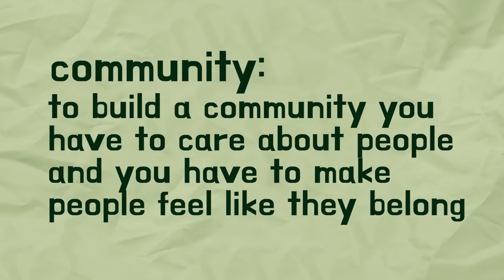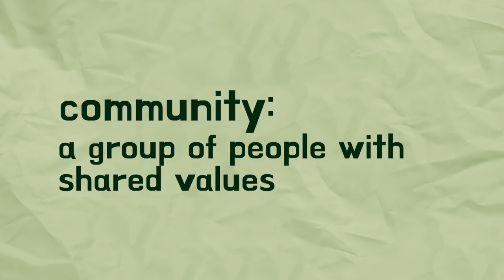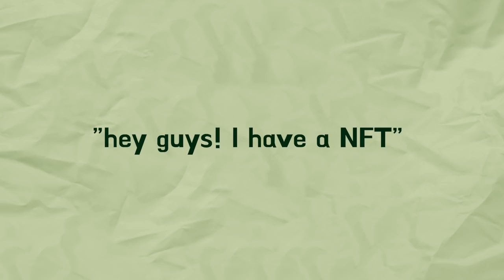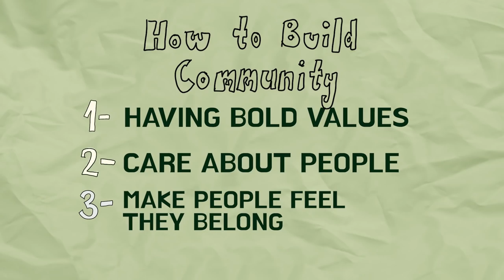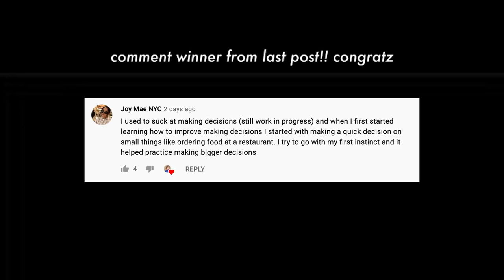you should build a cult following like emma chamberlain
SOCIAL MEDIA!

7640 NE Airport Way
# 56695